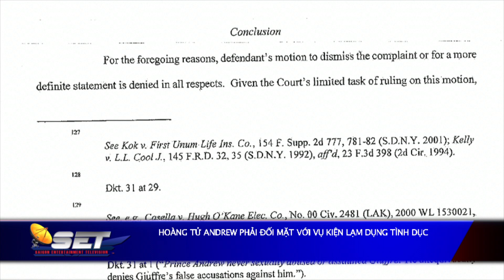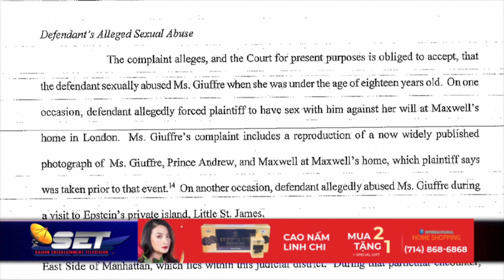Tin Tức SET | 13/01/2022